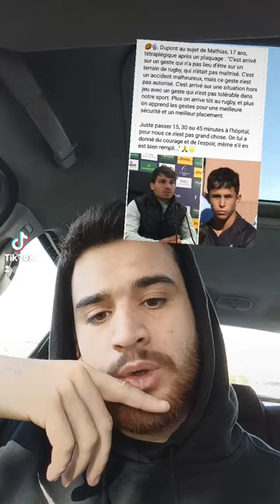COURAGE À MATHIAS ! 🙏🤝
Un jeune rugbyman nommé Mathias à subi un placage dangereux et devient tétraplégique. Une grosse pensée pour lui et ça famille et qui traverse un moment difficile mais qui se relèvera avec le sourire et l'envie d'aller de l'avant ! 🙏🤝